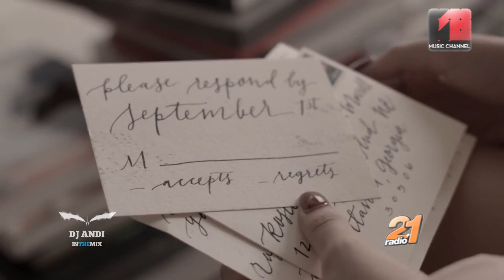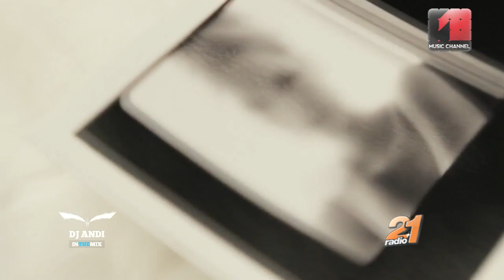198- Dj Andi in the mix @Music Channel Episode198 HD